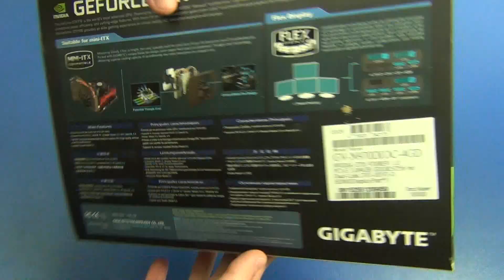Gigabyte GeForce GTX970 (GV-N970IXOC-4GD) - распаковка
Видеокарта Gigabyte GeForce GTX970 (GV-N970IXOC-4GD)